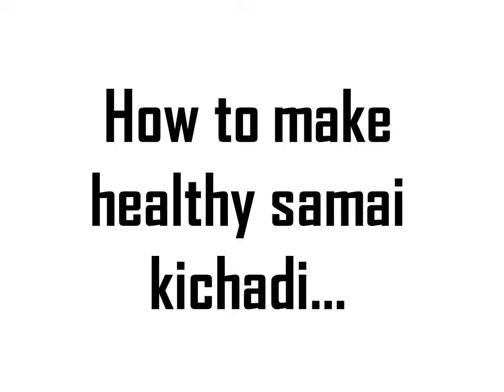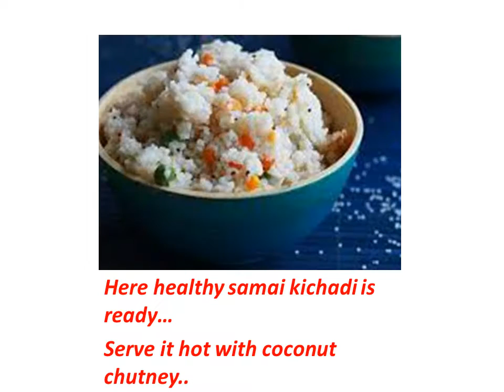HEALTHY SAMAI KICHADI..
Samai arsi is is best for diabetic people and has high fibre content too. Samai upma i recently tried for breakfast and it was a super hit too.
If you do not have a cooker, you can cook the khichdi in a pan
 I tried the khichidi with samai/little millet and it was awesome in taste and texture. I strongly recommend to try and taste once